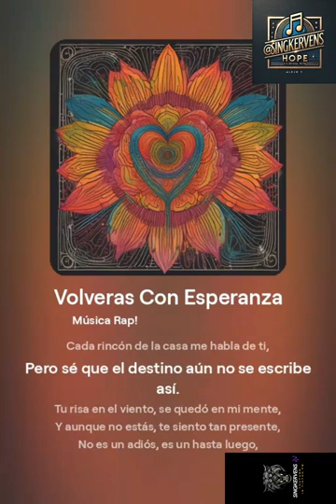SingKervens - Volverás Con Esperanza (Música Oficial)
SingKervens - Volverás Con Esperanza (official music audio) HOPE! ALBUM 2024

"Sumérgete en las emotivas melodías de 'Volverás Con Esperanza,' una conmovedora canción de @SingKervens🎶 que toca el corazón. Este tema inspira a nunca perder la fe, incluso en los momentos más difíciles. La mezcla perfecta de letra y música te guiará en un viaje de esperanza, superación y fortaleza. No te pierdas este poderoso himno que te recordará que siempre hay un nuevo amanecer esperando. Escucha la versión oficial de audio y deja que la esperanza renazca en tu interior."

c)album video full

d)album audio & video full

♤LINKS Social Media& Streaming Platforms:

LYRICS {Volveras Con Esperanza} [HOPE]
TRACK 5

5) Volveras Con Esperanza

### **[Verso 1:

Extraño tus besos, el calor de tu piel,
Las noches en vela soñando con el ayer,
Cada rincón de la casa me habla de ti,
Pero sé que el destino aún no se escribe así.

Tu risa en el viento, se quedó en mi mente,
Y aunque no estás, te siento tan presente,
No es un adiós, es un hasta luego,
Porque en mis sueños, amor, te espero.

Coro:

Volverás, lo sé,
Entre las sombras de la fe,
Aunque el tiempo pase lento,
En mi corazón te encuentro.
La distancia no es final,
Nuestro amor es inmortal,
Volverás a mi lado,
Con esperanza en cada paso.

*[Verso 2:

Camino solo, pero llevo tu amor,
Como un tatuaje que no pierde color,
Las estrellas arriba me cuentan de ti,
Que en algún lugar, tú piensas en mí.

La luna nos une, en susurros de paz,
Este amor es fuerte, nadie lo borrará,
La espera es dura, pero no dudo,
Porque al final, contigo renudo.

 **[Puente:

Cada lágrima se convierte en flor,
Riega el jardín de nuestro amor,
El viento me trae tu voz,
Diciéndome que no estamos solos los dos.
Mi corazón guarda cada latido,
Sabiendo que el destino está decidido.

 **[Verso 3:

Extraño el momento en que te vuelva a ver,
Pero no me rindo, sé que va a suceder,
El reloj marca lento, pero firme en mi fe,
El sol saldrá, y tú volverás con él.

El tiempo es un amigo, aunque parezca cruel,
Nos enseña a valorar lo que es fiel,
Y aunque la noche se sienta eterna,
La esperanza, amor, siempre gobierna.

 **[Outro:

 Volverás, lo sé…

Te esperaré en cada amanecer…

Entre sueños te encontraré…

En mi alma siempre estaré…

Hasta que vuelvas, contigo estaré…

Volverás, con esperanza y fe,
El amor que sentimos nunca morirá,
Juntos de nuevo, la historia se contará,
Porque en nuestros corazones, siempre estarás.

Esta canción mezcla el sentimiento de extrañar con la certeza de que el amor y la esperanza mantienen viva la llama, a pesar de la distancia. Cada artista aporta una voz única, creando una melodía que refleja la fortaleza del amor que espera.

CAPÍTULOS.       {Volveras Con Esperanza} [HOPE]
00:00.   Verso 1 {Extraño tus besos}
00:31.   Coro      {Volverás, lo sé}
00:52.   Verso 2 {Camino solo, pero llevo tu amor}
01:13.   Puente  {Cada lágrima se convierte en flor}
01:29.   Verso 3 {Extraño el momento en que te vuelva a ver}
01:49.   Coro      {Volverás, lo sé}
02:09.   Outro     {Volverás, lo sé}